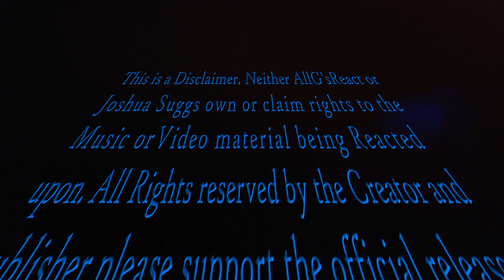The Witcher 3׃ Wild Hunt - A night to remember (English trailer)Reaction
The Witcher 3׃ Wild Hunt - PS4⁄XB1⁄PC - A night to remember (English trailer)